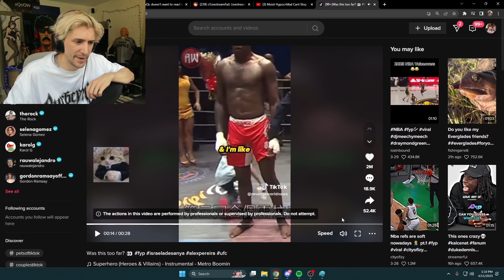Streamer vs Volume